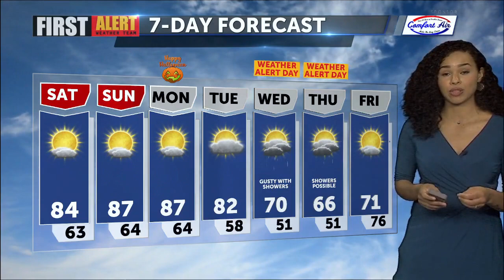First Alert Weather with Tatum Larsen - Sunday Morning, October 28, 2022